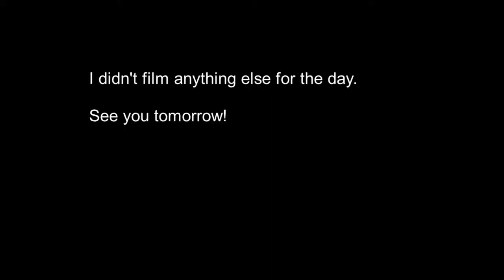Vlogtober Day 13 - Let's build a fire and mow the lawn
The Boy came over to help me out and I'm so grateful!
Just an ordinary girl living an ordinary life in an extraordinary fashion with an extraordinary man. I'm Traci and CornerLot life is all about my life, living on a corner lot in East Tennessee right outside Knoxville.  Life on the lot is NEVER boring!